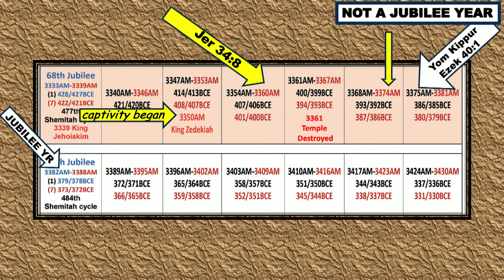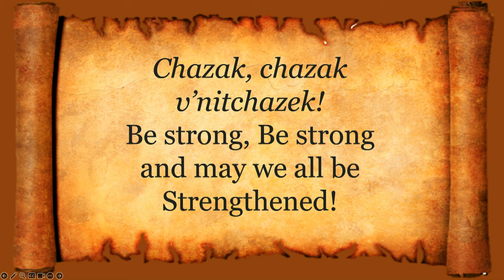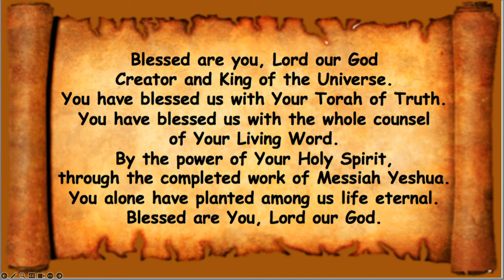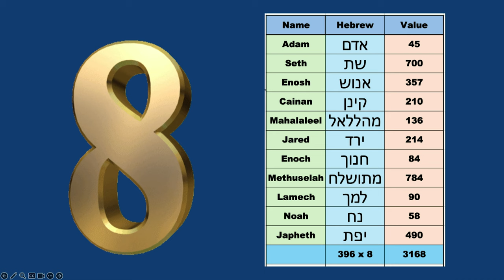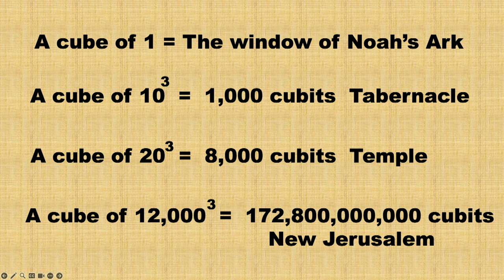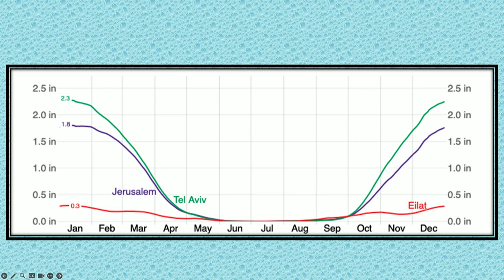Суббота, 19 октября 2024 г.: Везот ха-Браха (это благословение)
Часть Торы:
פָּרָּ שַׁ ת וְ זֹאת הַׁבְ רָּ כָּה
Везот ха-Бераха
«И это благословение»
Второзаконие 33:1-34:12
Джошуа 1
Иезекииля 38:19-39:16
Деяния 1:1-14

Второзаконие 32:2 Учение мое упадет, как дождь, речь моя
прольется, как роса, как мелкий дождь на нежную траву, и
как дождь на траву.

Осия 6:3 И дайте нам знать, усердно стремитесь познать Господа, Его
выход верен, как утро; и Он придет к нам как
дождь, как поздний дождь, орошающий землю.

Иоанна 8:1,2 Йешуа пошел на гору Елеонскую. И в начале
утром он снова пришел в храм, и весь народ пришёл к
его, и он сел и учил их.

Исайя 30:20,21 И хотя Господь даст тебе хлеб
беда и вода горя, ты больше не поставишь своего учителя
с одной стороны, но ты увидишь своего את-Учителя: А за своей спиной,
когда вы поворачиваетесь вправо или влево, голос будет
звучит в ваших ушах и говорит: «Вот как вам следует поступать».
идти.